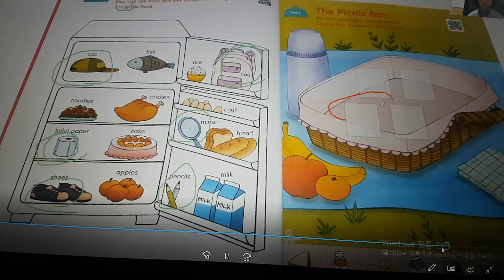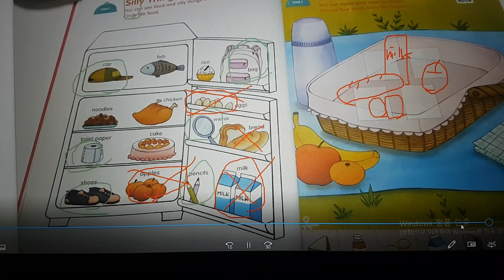화상영어)피크닉엔 이런 음식을 가져 갈려구요